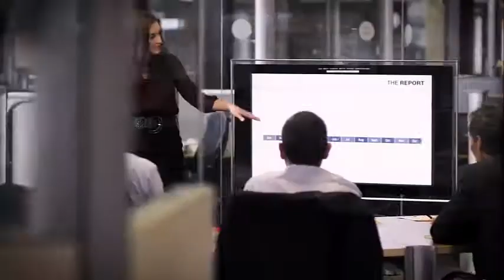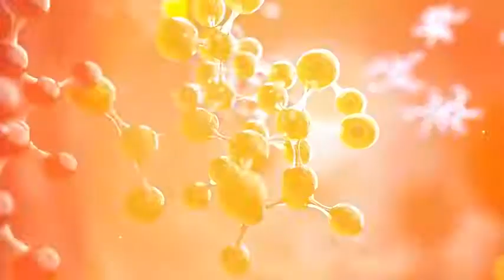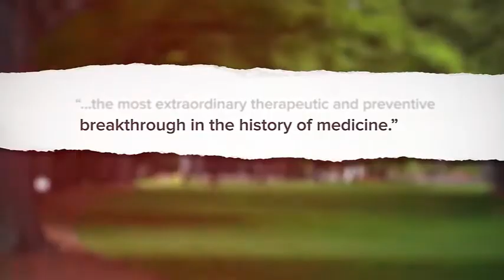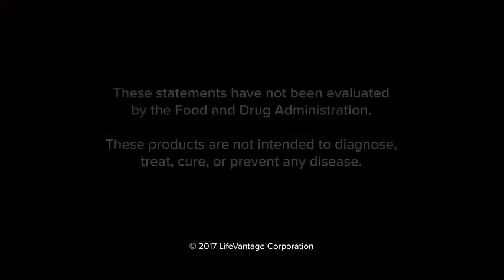Protandim Duel Synergizer Nrf1 & Nrf2